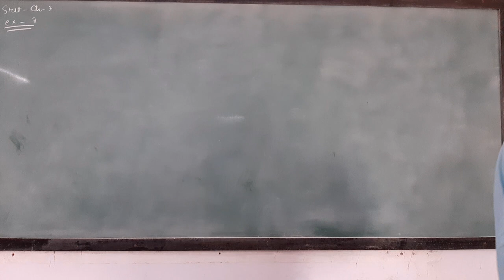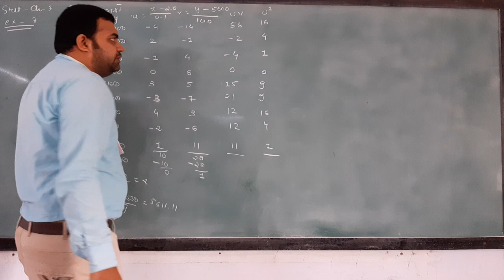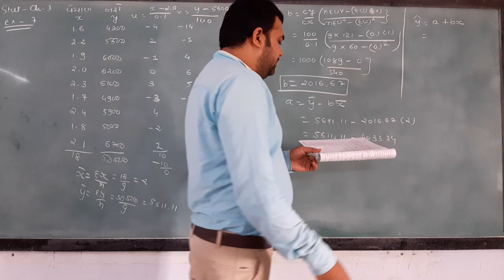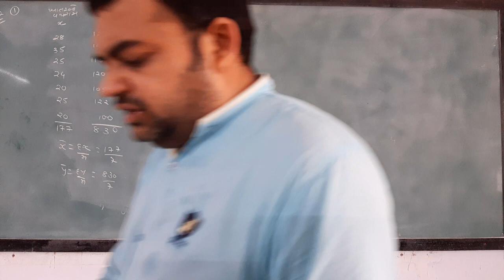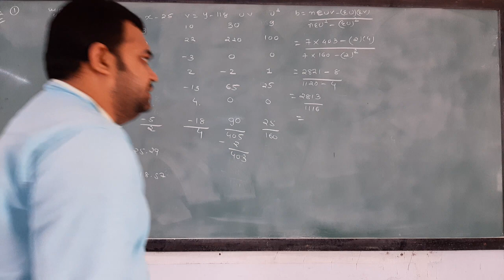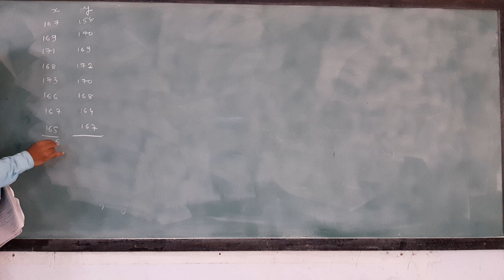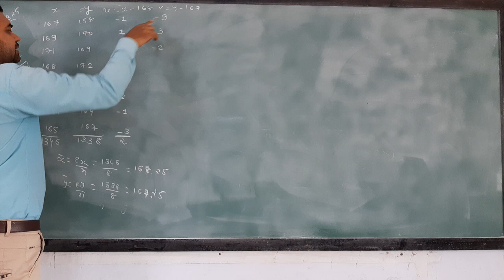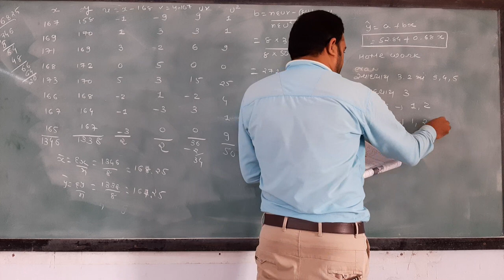GUJ MED STD 12 COM SUB STAT CH 3 PART 5